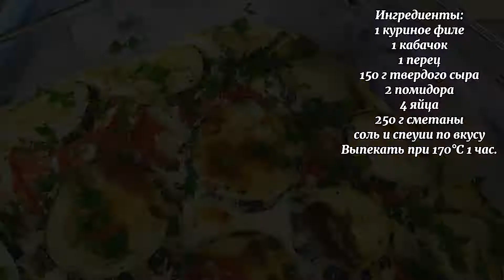Теперь это мой ЛЮБИМЫЙ РЕЦЕПТ! Самый Вкусный и Быстрый ОБЕД/УЖИН | kitchenice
Очень простой рецепт блюда, который станет идеальным обедом или ужином для всей семьи!
Приятного аппетита!!!
Ингредиенты (форма 30*20):
1 куриное филе
1 кабачок
1 перец
150 г твердого сыра
2 помидора
4 яйца
250 г сметаны
соль и специи по вкусу
Выпекать при 170С 1 час.
Ingredients (shape 30 * 20):
1 chicken fillet
1 vegetable marrow
1 pepper
150 g hard cheese
2 tomatoes
4 eggs
250 g sour cream
salt and spices to taste
Bake at 170C for 1 hour.
🎵 Track Info:

Title: Skyline by Luke Hall